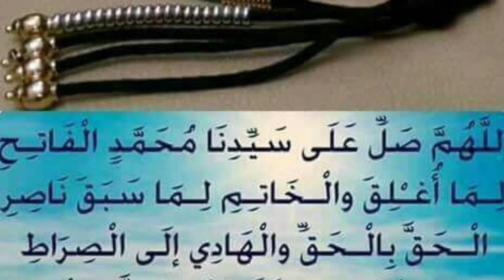Mukadam Soumaila Dramé l’ascension kira ka sanayele N°5